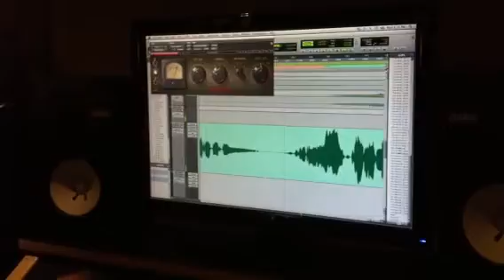Kendall Phillips Studio Preview with Joe Carrell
Behind the scenes look in the studio of Kendall Phillips' next single "Daddy's Girl" with top Nashville engineer, Joe Carrell.